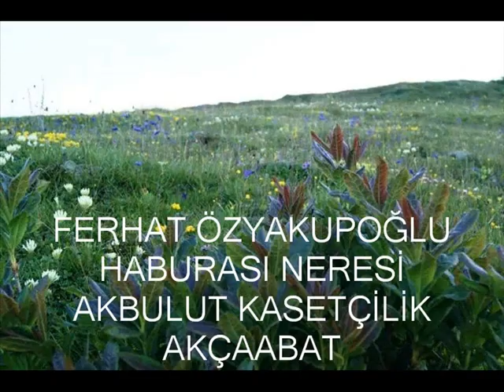Ferhat Özyakupoğlu ( Slayt ) Haburası Neresi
Kanalıma ait videoların bir başka YouTube kanalında paylaşılması yasaktır. Ferhat Özyakupoğlu  ( Slayt )  Haburası Neresi